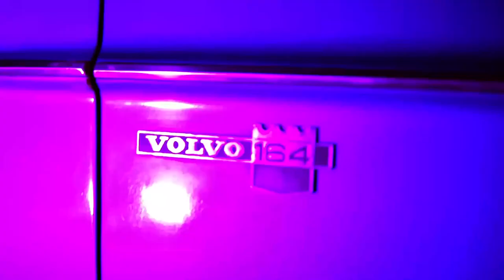Gwizdajło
Energetyczny kawałek zawsze wywołujący uśmiech na twarzach. Ma oczywiście swoją historię. Napisany nad ranem po jednym z koncertów w Vertigo...
Utwór wyjęty z pewnej całości zarejestrowanej podczas regularnie czynionych przez Macieja Nestora V-Sesions. Tym razem w Concordii na wrocławskiej Wyspie Słodowej. Dźwięki wydawali Bartłomiej Ziętara, Żenia Betliński, Mateusz Maniak, Taras Bakowski, Maciej Mazurek.Olbrzymie podziękowania dla całej ekipy: Julia Janowska, Maciej Skowron, Michał Kluba, Kamil Lachowski."Strzegły" Nas przed wejściem do Concordii i blaskiem dawały po oczętach dwa pokolenia Volvo. od Pawła Pikosza Volvo z 74 roku i od V-Motors elektryk z 2022 roku ! Dziękuję za uwagę i częstujcie się.